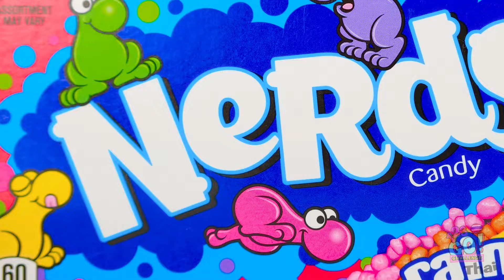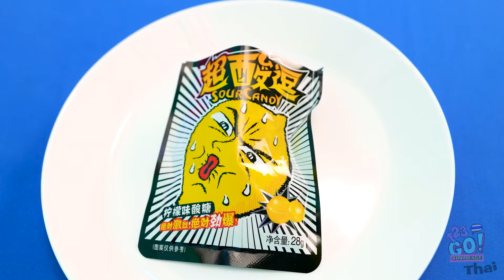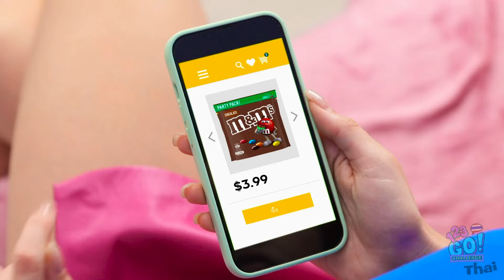ชาเลนจ์อาหารจิ๋ว Vs ใหญ่ || ไอเดียสุดน่าทึ่งเกี่ยวกับเยลลี่และขนมโดย 123 GO! CHALLENGE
ใครจะเป็นผู้ได้ชัยในฐานะนักกินที่โชคดีที่สุด? แชร์ช่วงเวลาโปรดและขนมที่คุณอยากกินในคอมเมนต์ด้านล่าง! รักษาความสนุกสนานในการเป็น "คนรักอาหาร" ด้วยการแชร์วิดีโอนี้กับเพื่อน ๆ ของคุณ และอย่าลืมสมัครสมาชิกเพื่อรับเนื้อหาอร่อย ๆ มากมายจาก 123 GO! CHALLENGE 🌟👅🍭
➡️ดนตรี TheSoul: